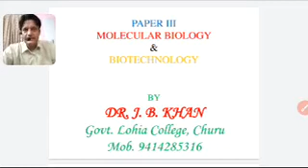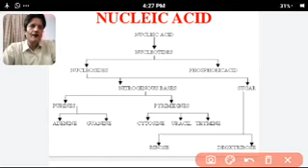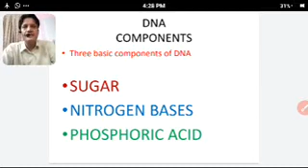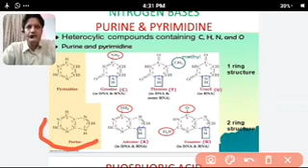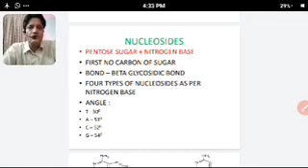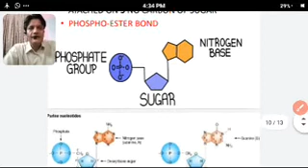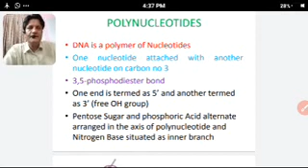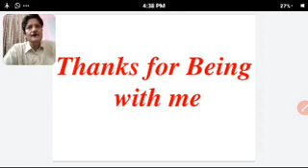Structure of DNA Part I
Structure of DNA part I - Basic components of DNA, Nucleoside, Nucleotide and Polynucleotides